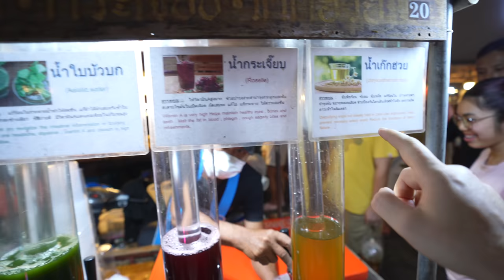$5 Local NIGHT Market STREET FOOD Challenge in Thailand 🇹🇭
See extra videos

IMPORTANT LINKS
😍 Sai's Youtube Channel  @ItsMeSai

ตลาดกล้วยกล้วย โลตัส ลพบุรี